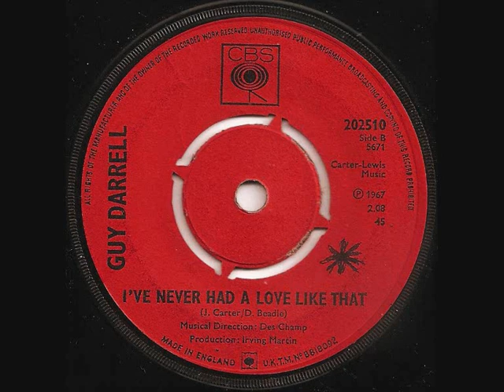I've never had a love like that / Guy Darrell.